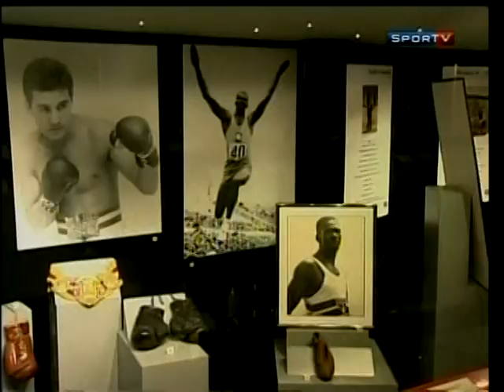Adhemar Ferreira da Silva